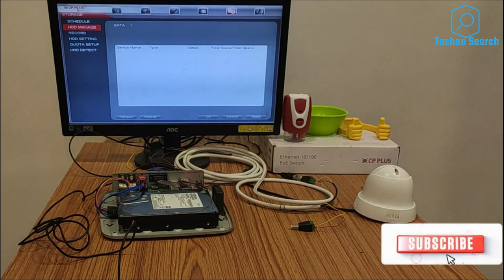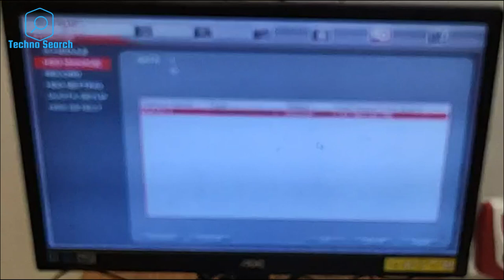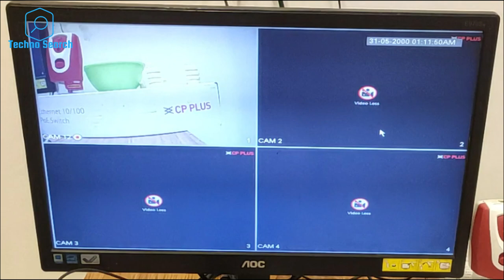dvr hard disk not recording | cp plus dvr not detecting hard disk | hard disk not detected in cpplus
Checkout this products for best CCTV video quality results:
CPPLUS 8CH DVR 5 Megapixl Full HD
CPPLUS 4CH DVR 2.4 Megapixl Full HD
CPPLUS 16CH DVR 5 Megapixl Full HD
CPPLUS 5.0MP HD dome camera
CPPLUS 5.0MP HD Bullet camera
WD purple 1TB DVR hard disk
WD purple 4TB DVR hard disk
D-Link CCTV Cable 90Mtr role
ERD SMPS for 4CH DVR
Digibyte SMPS for 8CH DVR
ERD SMPS for 16CH DVR
Best Monitor for CCTV 22' LG IPS LED
Best BNC connectors
Best DC connectors

BEST GEARS USED TO CRAFT THIS VIDEO:
○ My Laptop
○ My Mobile for Video Recording
○ My 2nd Mobile for Screen Recording
○ My Tripod
○ My Gorilla Tripod
○ My Short length Tripod
○ My Microphone for clear audio recording
○ Type C to 3.5mm audio jack converter for mic

video created for: education & awareness (we are not responsible for any hardware / software / information loss or damages or doing wrong experiments)